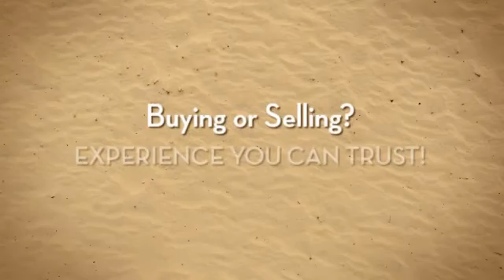Perry Prince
MainStreet Land and Home, Where we help make dreams come true.  Experience you can trust! for more detail